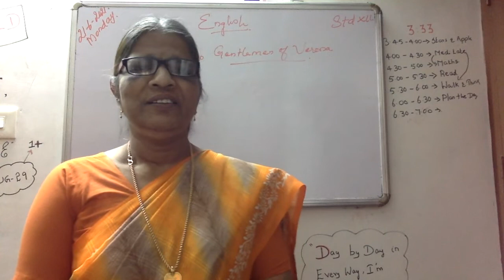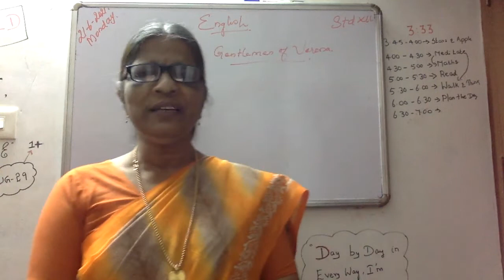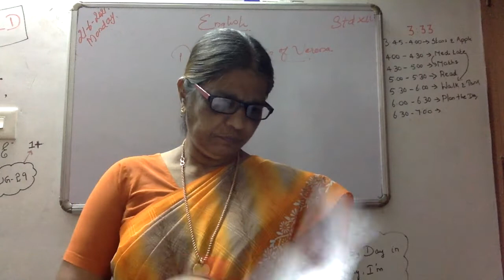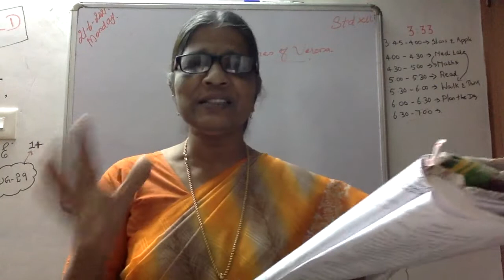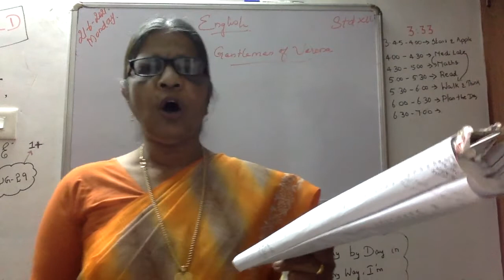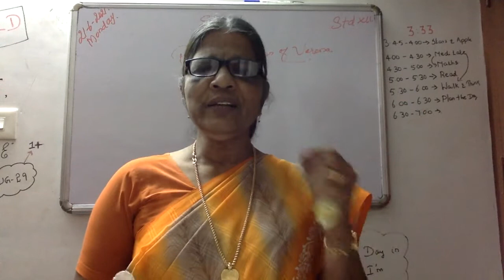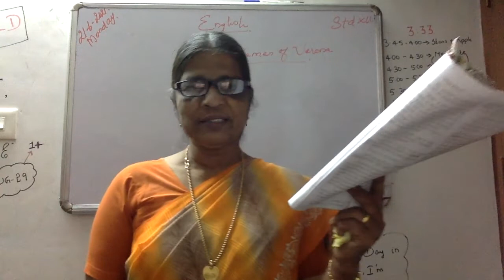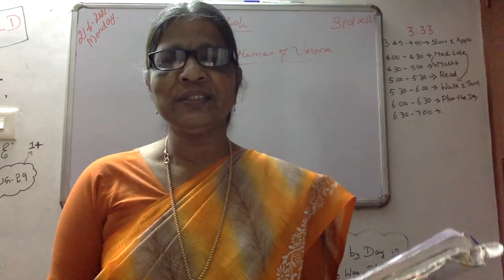Grade XII - English || Two Gentle Men of Verona- Part 3 || Online Class